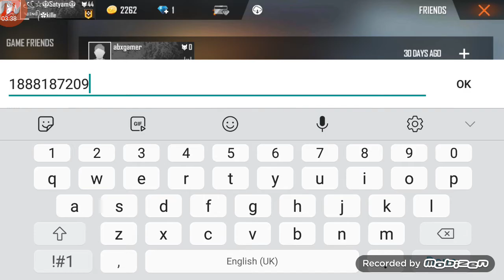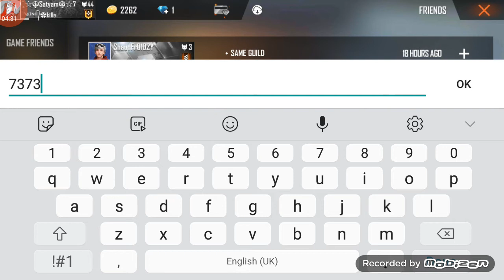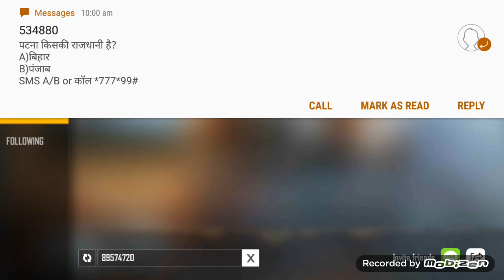free fire me id bhutiya id plese see this video